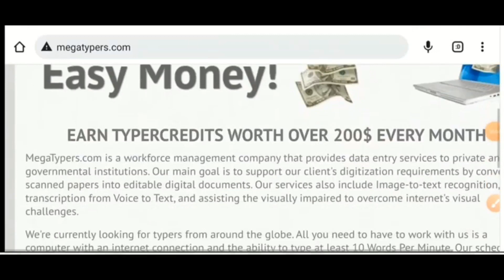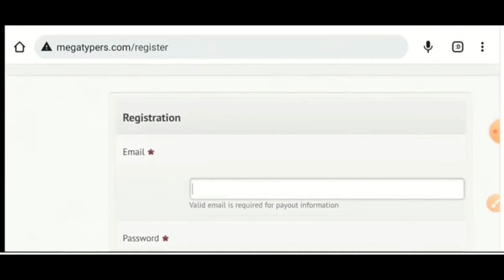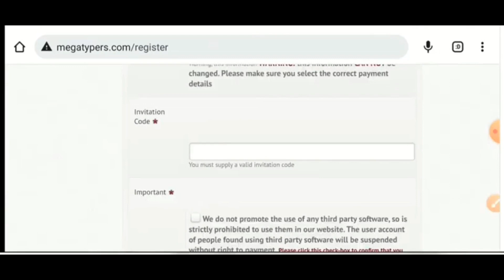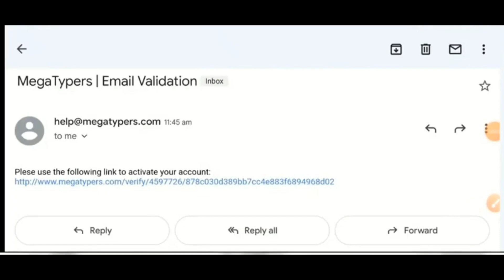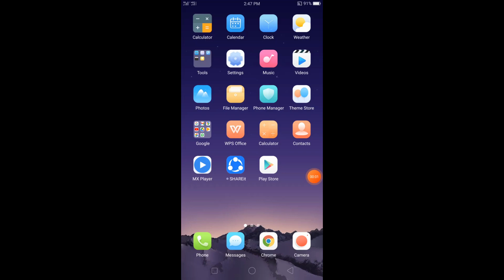online typing jobs at home || Typing Work Online Earn Money Pakistan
Typing Work Online Earn Money Pakistan

Mr Khan, is created to share the ideas & tips about growth and success.
The motive of Mr Khan, is to encourage people to learn new skills so that they can earn online and make their lives better.